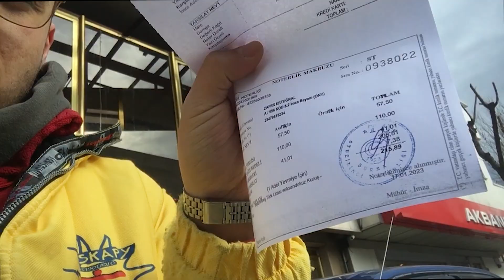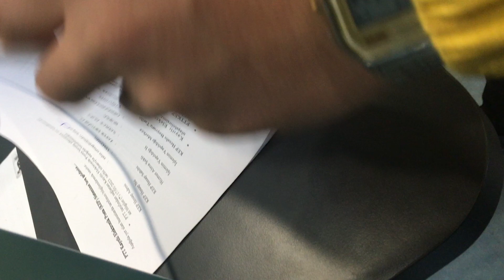KEP ADRESİ NEDİR NASIL ALINIR? TRENDYOL İÇİN MECBURU....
Trendyol Mağaza Linki ''gecevin''

KEP Nedir?
KEP, e-posta teknolojik altyapısını kullanan, bununla birlikte e-postanın gönderim ve alımına dair kanıtların oluşturulup saklandığı hukuken geçerli bir e-posta iletim hizmetidir. KEP resmi yazışmaların elektronik ortamda mevzuata uygun, uluslararası standartlarda ve teknik olarak güvenli bir şekilde yapılmasına olanak sağlayan bir sistemdir.

Merhaba gençler, Bu videoda KEP( Kayıtlı Elektronik Posta) adresini Ptt'den ön başvuru yaparak almayı gösterdim

hamam
hamam kesesi
banyo
kazanmak
üretmek
satmak
satış yapmak
pazarlama
para kazanmak
bursa
toptancı
toptan mal
toptan çanta
toptan ürün
ipek koza kese
kese toptan
hamam kesesi toptan
toptan satış
nasıl satış yaparım
internetten satış yapmak
e-ticaret
trendyol
trendyol'dan satış yapmak
saat satmak
gezerek satış yapmak
kolay yoldan para kazanmak
ticaretten para kazanmak
kumaş
köy
tekstil
toptan ticaret
karaca ipek
ipek
iplik
tisört toptancısı
kozahan
krep kese
bursa tarihi kapalı çarşı
istanbul toptancılar
merter
güngören
bursa vişne caddesi
amazon satış yapmak
amazon
yurtdışına satış
yurtdışına nasıl satarım
nasıl üretim yaparım
kazanç sağlamak
para
ürünümü nasıl satarım
ürünümü nasıl pazarlarım
ürünümü nasıl kargoya verebilirim
kargo
mng kargo
yurt içi kargo
ups kargo
aras kargo
ptt
cumalıkızık
pazarlama stratejisi
4250tl
ürün çekimi
ürün nasıl çekilir
trendyola ürün çekimi
fotoğraf
en basit ürün çekimi
ücretsiz ürün çekimi
ürünlerimi nasıl fotoğraf çekerim
sahış şirketi
arka plan silme
arka plan düzeltme
edit yapmak
edit
şahıs şirketi vergileri
şahıs şirketi kurmak
şahıs şirketi kurmak maliyeti 2022
şahıs şirketi trendyol
şahıs şirketi kurye
şahıs şirketi e ticaret
e devlet
şahıs şirketi için gerekli evraklar
şahıs şirketi kurma genç girişimci
Kep adresi nasıl alınır,
Kep adresi nedir,
Kep adresi aktivasyonu nasıl yapılır,
Kep adresine nasıl giriş yapılır,
Kep adresi,Kep adresinden mail gönderme,
Kep adresi nedir nasıl alınır,Kep adresi alma,
Kep adresi nasıl kullanılır,
Kep adresi ne demek,Kep adresi ne işe yarar,
Kep adresi öğrenme,
Kep adresi giriş,ptt kep,Kep adresi sorgulama,Kep adresi sorgulama e-devlet,Kep giriş,
Kep adresi  giriş,Kep adresi aktivasyon,Kep adresi fiyatları,Kep adresi zorunlu mu,
Kep adresi örnek,Kep adresi ücreti,

Ptt,Kep adresi ptt,Kep adresi para yatırma,Kep adresi ptt başvuru,
Kep adresi ptt nasıl alınır,Kep adresi ptt giriş,Kep adresini ptt den almak zorunlumu,
Kep posta adresi nedir,Kep adresi hangi ptt şubeleri,Kep adresi fiyatları ptt,
Kep adresi nedir ptt,ptt Kep adresi aktivasyon,ptt Kep adresi aktifleştirme,